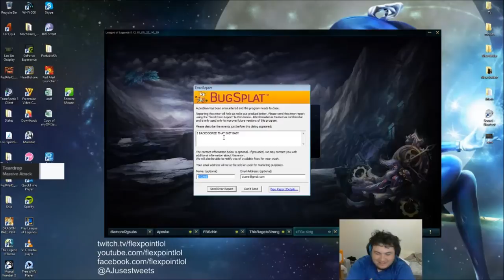Yung Yasuo Backdoor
"It's Ya Boy" -Voyboy
Yasuo God